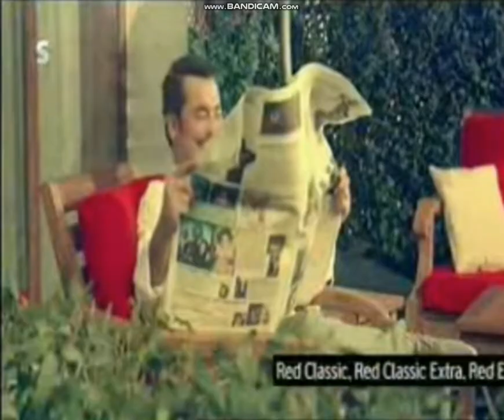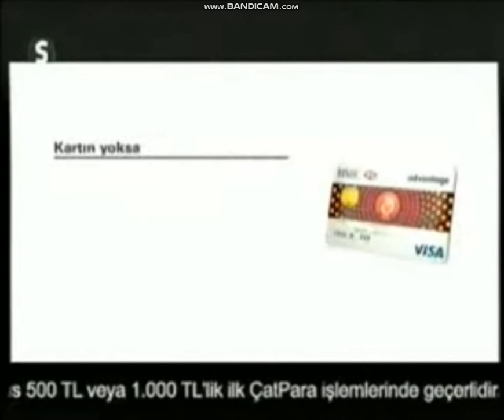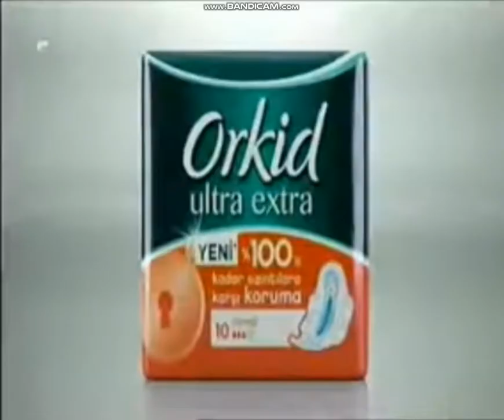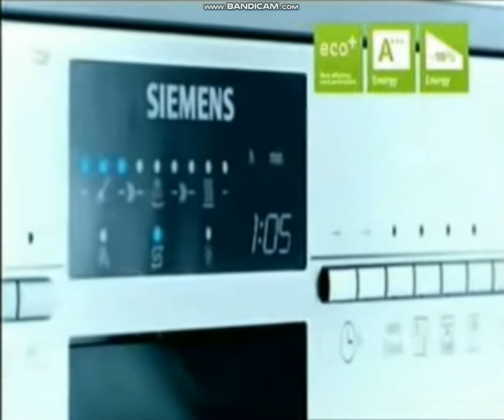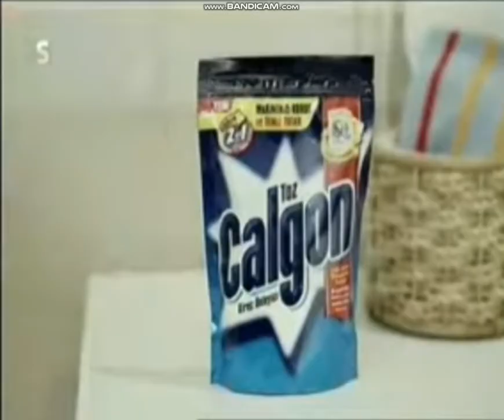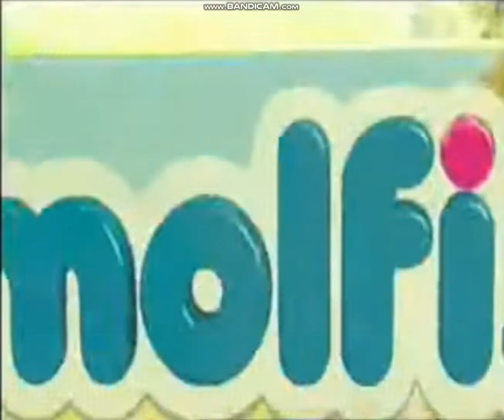Samanyolu TV "समानोलु टीवी" - विज्ञापन पीढ़ी (6 नवंबर 2014) 2-2